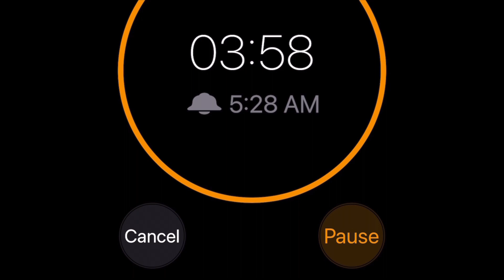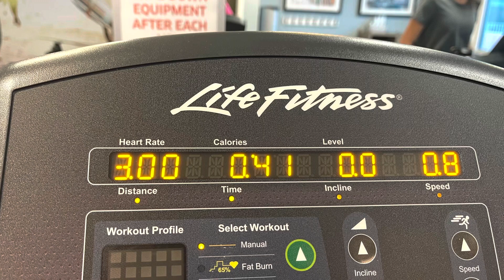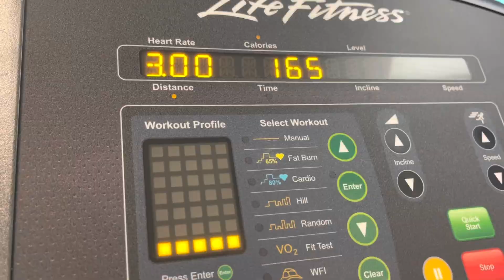30 Days to a Happier & Healthier You!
30 Days to a Happier and Healthier You challenge, Day 1-5